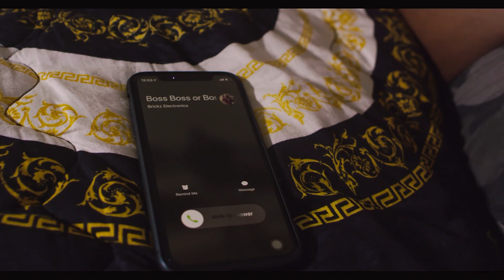Cocotrey - Fine Boy No Dey Pay (Official Video)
Cocotreyy performing Fine Boy No Dey Pay.

PLEASE NOTE: Unauthorized Upload of this video unto any YouTube Channel is Prohibited.